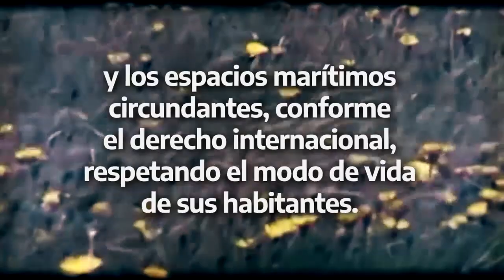A 188 AÑOS DE LA OCUPACIÓN ILEGAL DE LAS ISLAS MALVINAS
A 188 años de la ocupación ilegal por parte del Reino Unido, Argentina ratifica su legítima e imprescriptible soberanía sobre las Islas Malvinas, Georgias del Sur y Sándwich del Sur, y los espacios marítimos circundantes.
En el siglo XXI no hay más lugar para colonialismos.